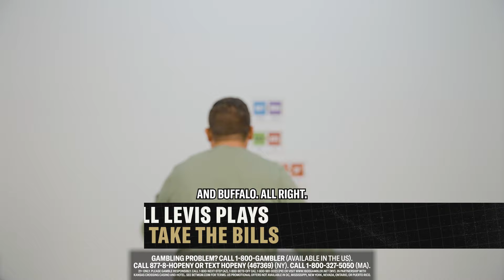Board of Spreads | 2024 NFL Week 7 (ft. Nick Kostos) | BetMGM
Sports-betting personality Nick Kostos takes you through the 2024 NFL Week 7 Board of Spreads.

0:14 Kostos Record
0:30 No Bet Zone
1:13 If/Then
2:55 Best Bets

BetMGM ft. Nick Kostos

Follow BetMGM